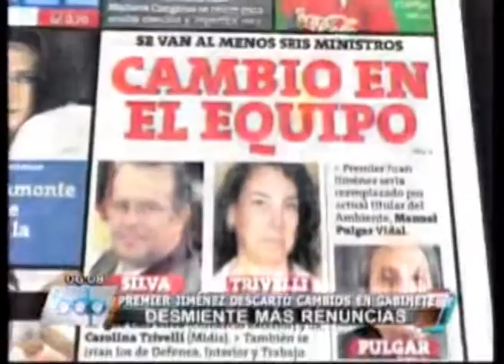24 de Julio 2013